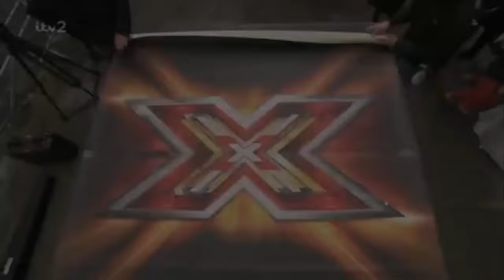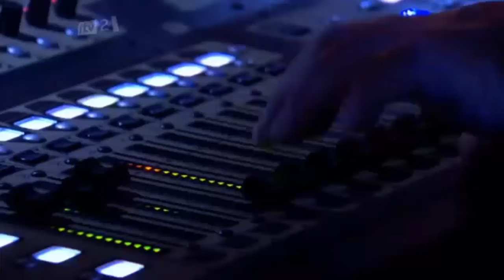Gary Barlow's reactions to bad X Factor auditions of his songs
Gary Barlow reacting to people singing his songs badly on X Factor auditions